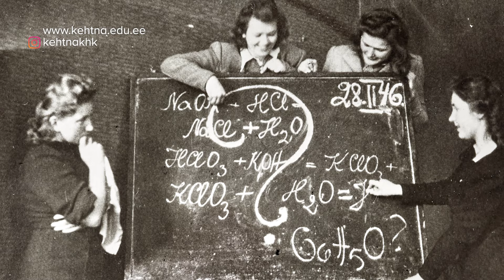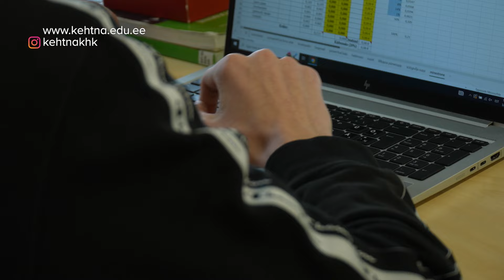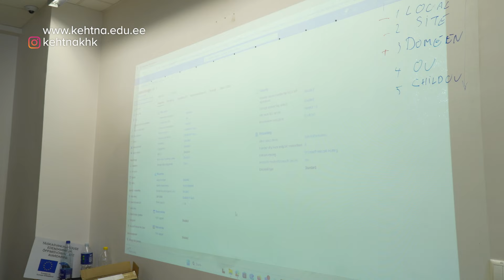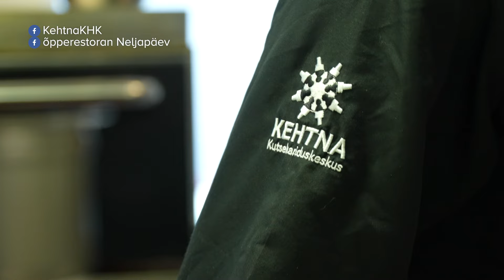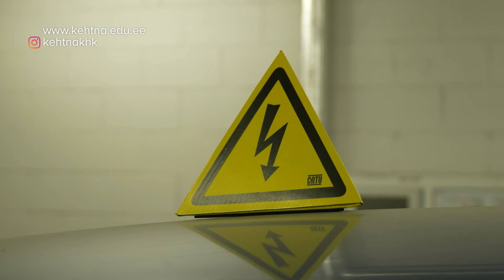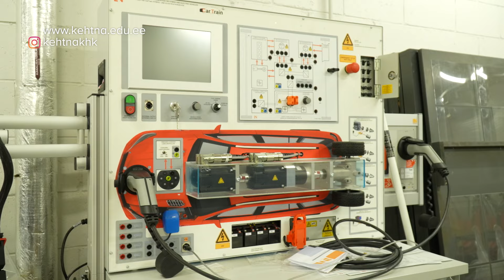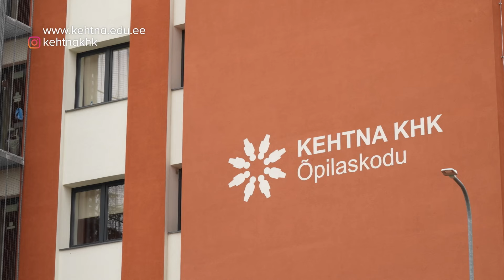Tere tulemast Kehtna Kutsehariduskeskusesse! (61. saade, 06.04.2024)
Tere tulemast õppima Kehtna Kutsehariduskeskusesse! Kutsekool asub Kehtnas Rapla maakonnas ja koolil on pikk ajalugu. Siin on ametialast haridust õpetatud juba 1925. aastast, kui asutati Kehtna Kõrgem Tütarlaste Põllutöö ja Majapidamise Kool. Praegusel ajal on koolis võimalik haridust omandada viies valdkonnas: info- ja kommunikatsioonitehnoloogia, ehitus, tehnika ja toitlustus. Samuti on koolis võimalik jätkata üldharidusõpinguid (7.-12. klass) kooli mittestatsionaarses üldharidusõppe valdkonnas. Tänases saates vaatamegi lähemalt, milliseid erialavalikuid Kehtna Kutsehariduskeskus pakub. Saatejuht on Lauri Hermann.